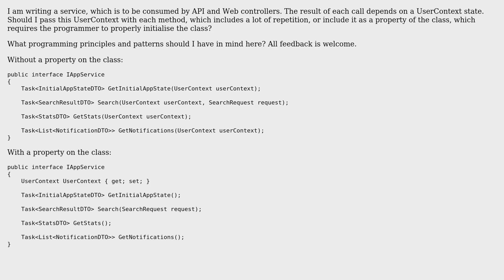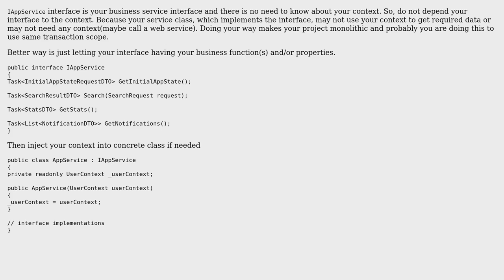How to manage context: set as property on class, or pass as parameter with each method?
Software Engineering: How to manage context: set as property on class, or pass as parameter with each method?

With thanks & praise to God, and with thanks to the many people who have made this project possible! | Content (except music & images) licensed under CC BY-SA | Music | Images & others | With thanks to user Lunster user Laiv user Engineert and the Stack Exchange Network Trademarks are property of their respective owners. You are responsible for your own actions.